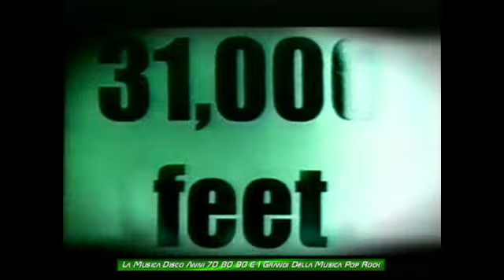OMD & Sash Enola gay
La musica Disco Anni 70 80 90 E I Grandi Della Musica Pop Rock